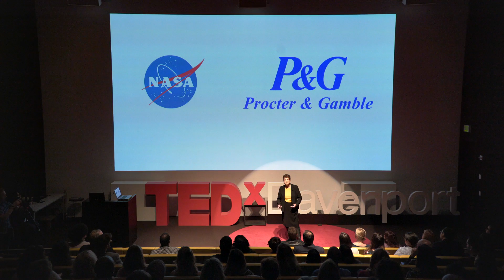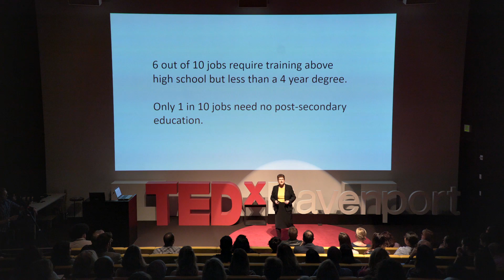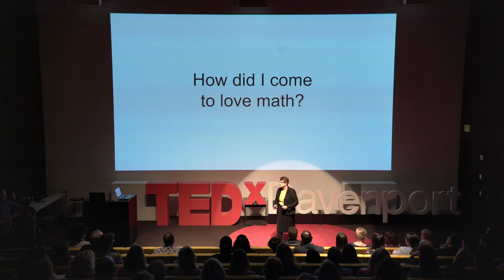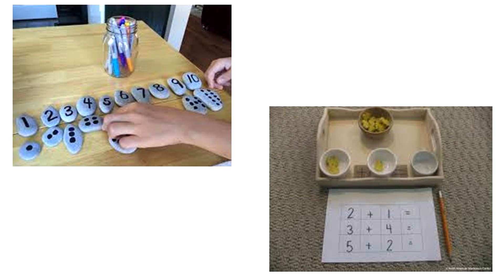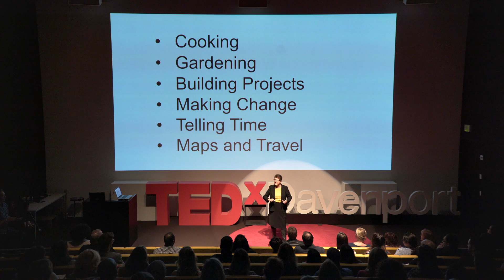I Love Math, and So Should You | Linda Baxley | TEDxDavenport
Numeracy can be defined as the ability, confidence and willingness to engage with quantitative and spatial information to make informed decisions in all aspects of daily living.  If it’s so important, why do Americans rank near the bottom of first world countries in mathematical ability?  Linda Baxley speaks to how we can change and open opportunities for ourselves and our children. Linda currently serves as Director of The Advanced Technology Environmental and Energy Center (ATEEC) that works with the nation’s community colleges to improve the quality and quantity of technicians in these fields.  She was pursuing a PhD in Biochemistry when she left to join Procter & Gamble’s storied brand management program. This talk was given at a TEDx event using the TED conference format but independently organized by a local community.